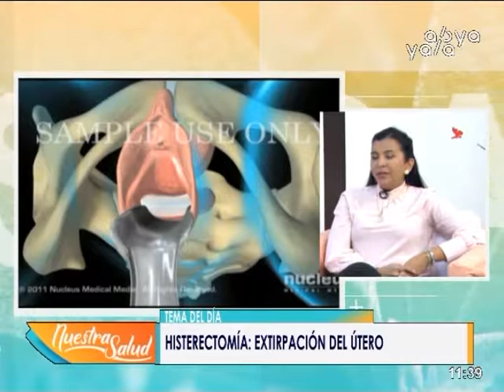Histerectomía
En su programa Nuestra Salud conversamos sobre "Histerectomía" junto a la Especialista en Ginecología-Obstetricia Dra. Paola Salazar